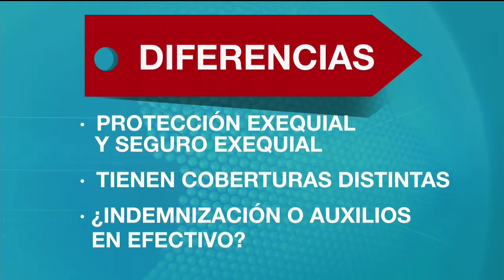¿Qué trámites legales hay que hacer tras la muerte de un ser querido? | Noticias Caracol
Además del dolor, es necesario tener en cuenta los siguientes papeleos.